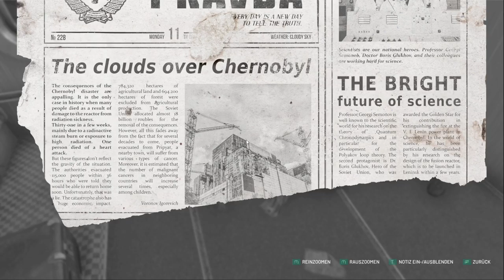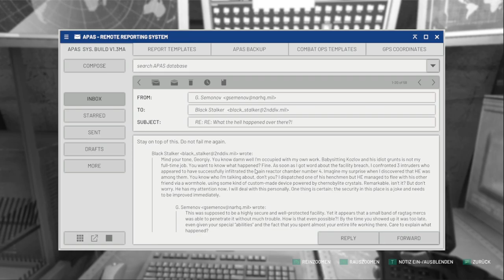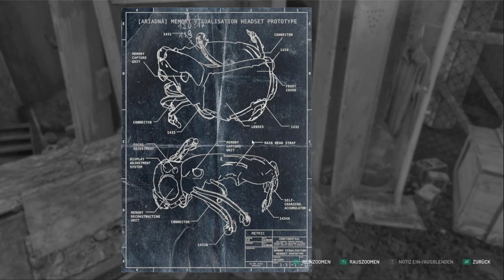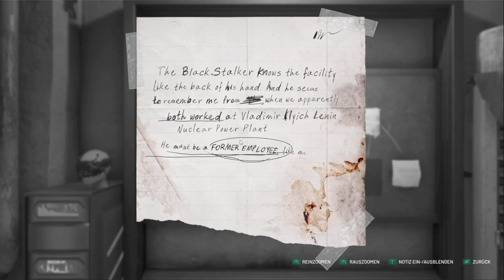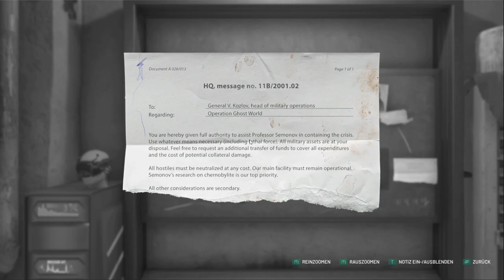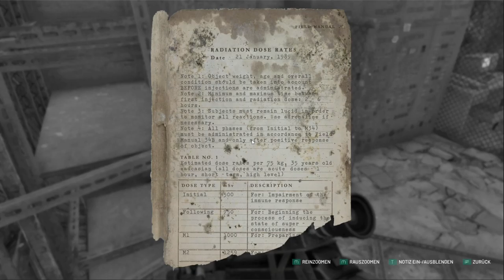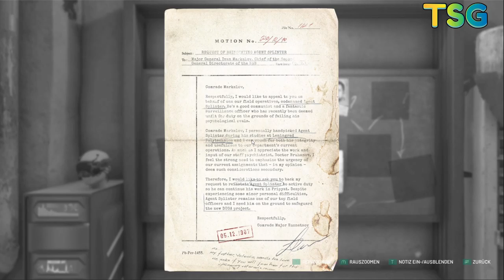2021 05 15 Chernobylite Day 1